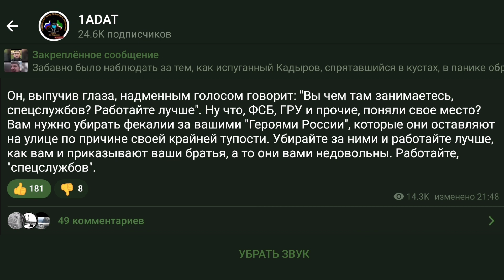"Герой России" Замид Чалаев обращается к "спецслужбов"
На видео вы видите российского сотрудника, командира полка имени Ахмата Кадырова, имеющего множество различных наград, в том числе звезду "Героя России", которую ему дал лично Путин. За какие заслуги? Замид Чалаев известен не иначе, как убийца, садист и насильник. И насиловать Чалаев любит не только женщин, но и мужчин. Так вот, на видео "Герой России" на чистом русском языке (видимо, научился ему у Кадырова) обращается к "спецслужбов" с просьбой...хотя нет, просьбой это трудно называть.

Он, выпучив глаза, надменным голосом говорит: "Вы чем там занимаетесь, спецслужбов? Работайте лучше". Ну что, ФСБ, ГРУ и прочие, поняли свое место? Вам нужно убирать фекалии за вашими "Героями России", которые они оставляют на улице по причине своей крайней тупости. Убирайте за ними и работайте лучше, как вам и приказывают ваши братья, а то они вами недовольны. Работайте, "спецслужбов".